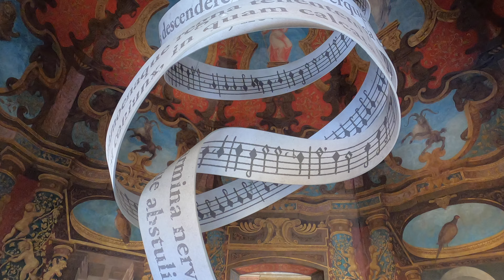Hotel Goldener Hirsch Salzburg - video review of a hidden gem in the heart of Salzburg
Join me on a video tour of my most recent visit to the Hotel Goldener Hirsch Salzburg, a member of Marriott's Luxury Collection & a true hidden gem in the heart of Salzburg's UNESCO old town.